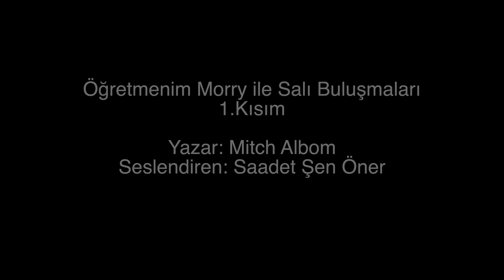Morrie ile Salı Buluşmaları | Sesli Kitap Oku & Dinle Serisi | Saadet Şen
Önemsediğimiz şeyler gerçekten önemli mi?
Gerçekten önemsememiz gerekenler, odağımızda mı?
Hep sahip kalacağımızı düşündüğümüz şeyler, yavaş yavaş yada hızlıca
akıp gidebilir hayatımızdan. Bedenlerimiz, düşüncelerimiz, duygularımız
yok olurken bile ilham olmak büyük bir cesaret ve armağandır geride
kalanlara.
Zamanlı zamansız -ve hep de zamansızmış gibi gelecek bize her ölüm. Hepimiz öleceğiz.
Tam da bu nedenle, mana olması lazım. Her ne kadar yaşayacaksak
yaşayalım, kendimizin ve de birbirimizin hayatına, her an mana
katalım.
“Öğretmenim Morrie ile Salı Buluşmaları” içindeki her satırı ile, başımıza
ne gelirse gelsin, bir fırsata çevirmenin, en güzel örneklerinden biri.
Değişik sınavlarda geçen hepimiz için, nefes olması umudu ile...

Öğretmenim Morrie ile Salı Buluşmaları
Yazar: Mitch Albom
Seslendiren: Saadet Şen
Sosyal Medyada Takip Etmek İçin ►

Öğretmenim Morrie ile Salı Buluşmaları Sesli Kitap Dinle